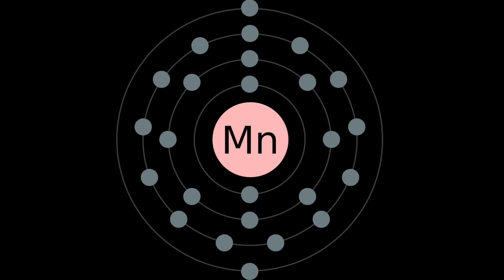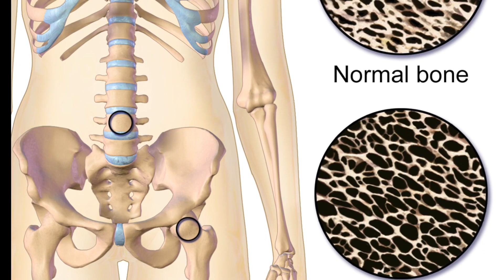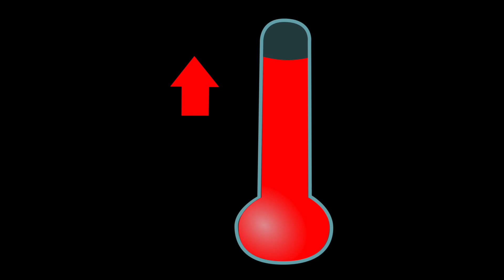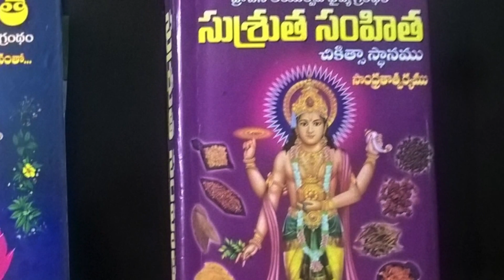రోజుకి ఒక్క గ్లాస్ తాగితే చాలా త్వరగా బరువు తగ్గిపోతారు | Dr K Poorna Rajeswari | PrimeTime Ayurveda